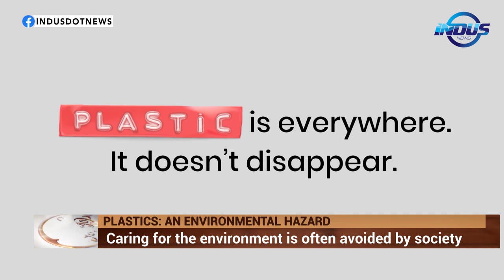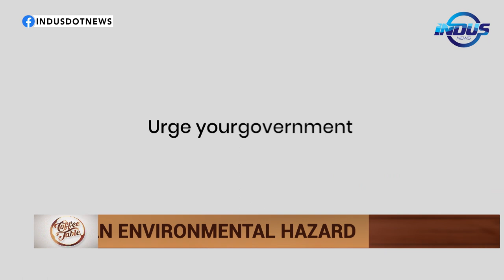Plastics: An Environmental Hazard | Coffee Table | Episode 77 | Indus News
Join Mina Malik Hussain on an informative show.

Topic:
1. Plastics: An Environmental Hazard

Guests:
* Nazeefa Butt - Manager Climate Change and Energy Programme
* Zillay Mariam - Co-Founder Trash Masti